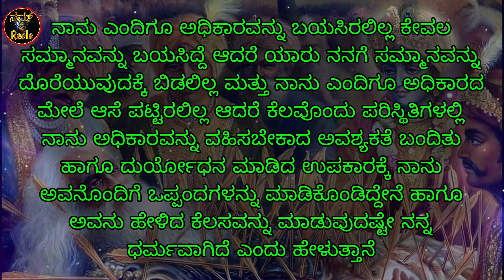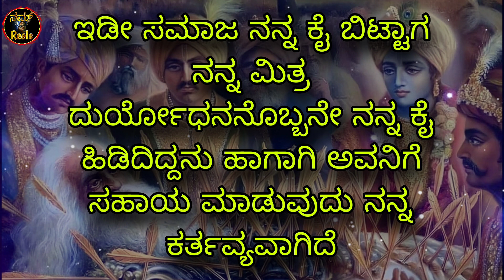kannada motivational vedio|motivational quotes|Mahabharata kannada story